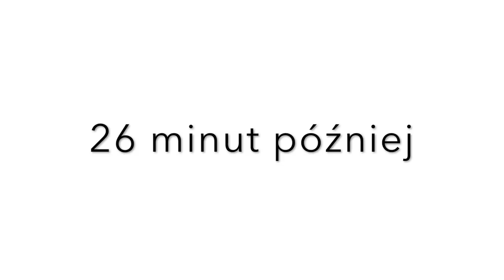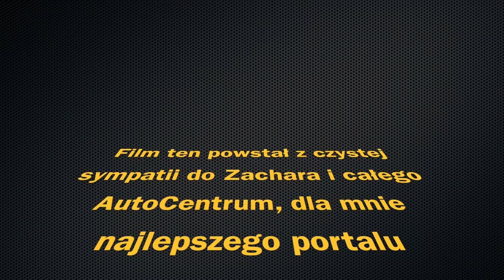AutoŚródmieście.pl - testowa część testu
Jako wierny fan Zachara i AutoCentrum, nie mogłem się powstrzymać :)